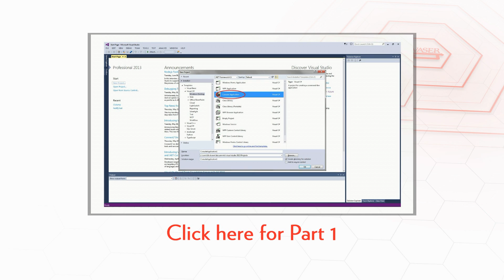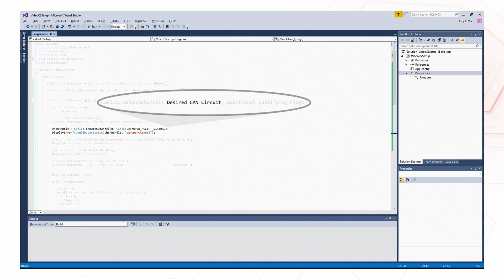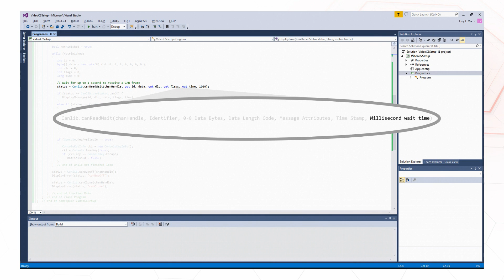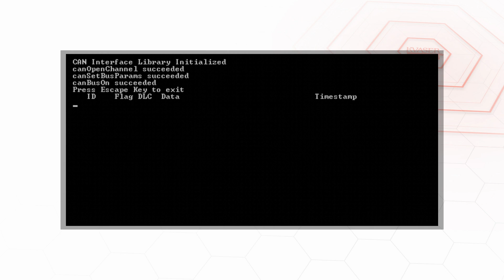Setting Up CANlib: Configuring And Reading Messages From The CANlib Bus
This is a quick guide on using CANlib to create a console application for configuring and reading messages from the CAN bus through a Kvaser unit. See here related video on how to add the CANlib SDK resources to your own Visual Studio project